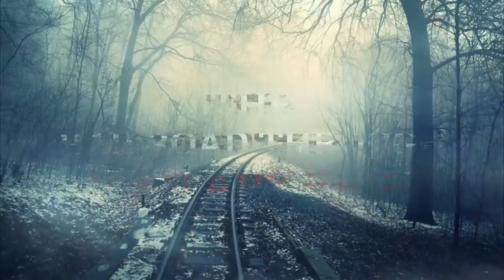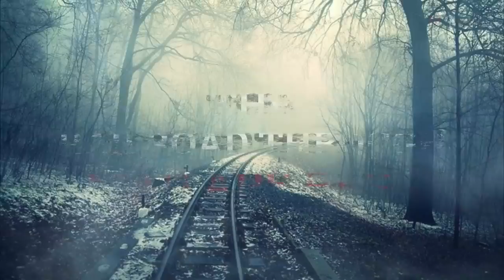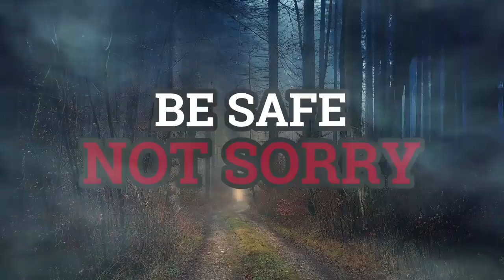The Railroad Through Mad Ape Pass #1-3 / Re Listen/Live Chat Party / By: James Williams /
Pacing on top of a train car, Henry James Fisher tapped the trigger guard of his Winchester 1886 lever-action rifle. The itch on top of his left foot irritated him more so now than it would have in his younger years because no matter how much he tried to scratch at it, it wouldn’t go away. This was due to him now having a wooden leg and a phantom itch. It nearly drove him mad. He thought about how he’d lost the leg in the first place. The intense pain and horror of being tossed to the ground like a ragdoll after it was torn away by one of those foul beasts.

This Amazing Exclusive Series Is Written By: James Williams.
Title:  The Railroad Through Mad Ape Pass. #1-3
Submitted To The DMTForestOfFEAR Email.